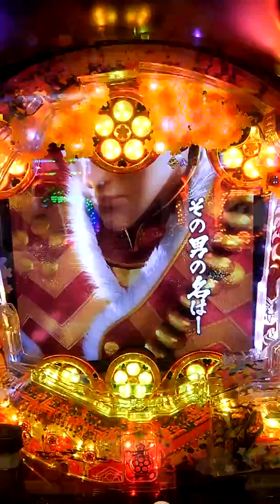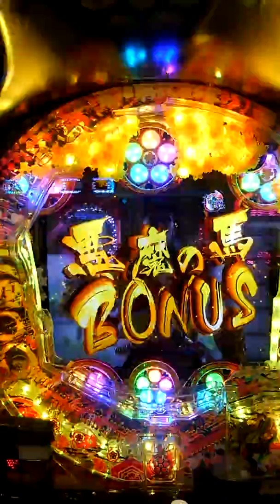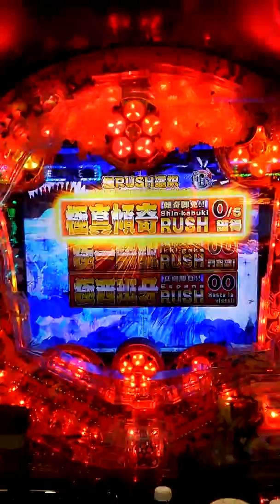パチンコ真花の慶次２･漆黒の衝撃より、最強一喝リーチ発生!大当たりなおかつ真ラッシュもゲット!!